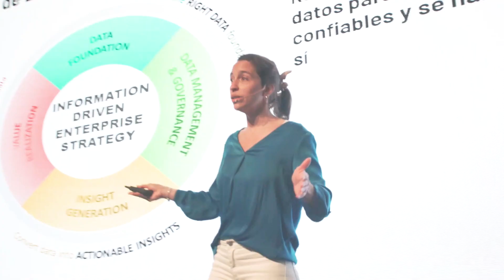CMQ - Quiero Vale 4 producciones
Cervecería y Maltería Quilmes es una compañía de bebidas que nació en 1890.

Diseña cervezas con expertos variando sus sabores, cuerpo y aromas. Así alcanza resultados con diferentes combinaciones de los ingredientes fundamentales como los distintos tipos de malta de cebada, lúpulo y levadura. En el proceso de elaboración utilizan cinco etapas: malteado, producción del mosto, fermentación, filtración y envasado.

En este encuentro interempresarial registramos la interacción entre los distintos integrantes de este gran equipo socializando y encontrando nuevas formas de facilitar y ampliar el consumo al público.